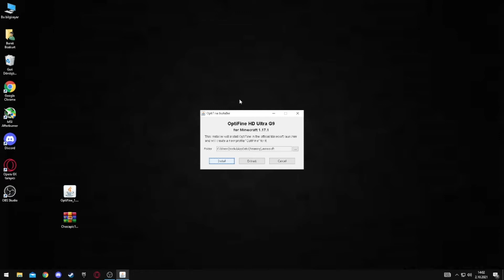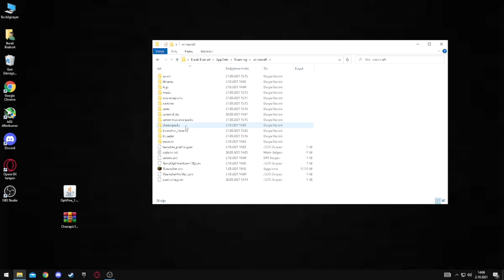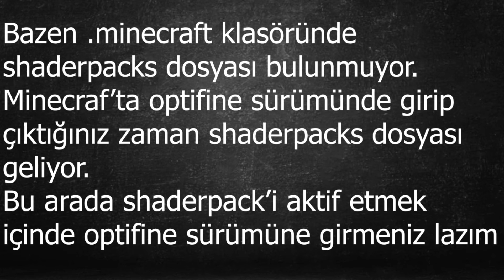Minecraft Optifine ve Shader Pack Nasıl Kurulur ? l Minecraft Gölgelendirici Paketi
Merhabalar , Ben Jucifer . Bu videom da sizlere Minecraft'ta Optifine ve Shader Pack ( Gölgelendirici Paketi ) nasıl kurulur ve etkinleştirilir onu gösterdim . Shader Pack yardımıyla Minecraft'ı daha gerçekçi oynayabilirsiniz . İstediğiniz bir minecraft sistem , yapı ve ya tasarım çeşitleri  varsa yorumlarda belirtirseniz sevinirim. Şimdiden İyi Seyirler...

Arka Plan Müziği :
Cartoon On On - Daniel Levi